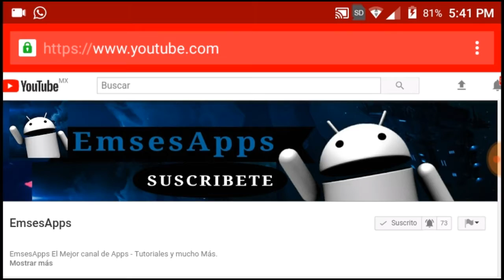TOP 12 JUEGOS SHOOTER CON LOS MEJORES GRÁFICOS 2018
▶hola chicos de Youtube espero que estén bien, en este vídeo les traigo un Top 12 juegos SHOOTER con los mejores gráficos ,espero que les guste, si es así dejen su LIKE Y SUSCRIBIRSE y activar la campanita para seguir trayendo este tipo de vídeos◀

▶CONTENIDO MOSTRADO EN EL VIDEO◀

*Todos los juegos están en la play store*

Intagram:próximamente

🎧MUSICA UTILIZADA🎵
Ryan Little - press start. [Free Hip-Hop Beat/Instrumental Hip-Hop]
▶VIDEOS RECOMENDADOS◀